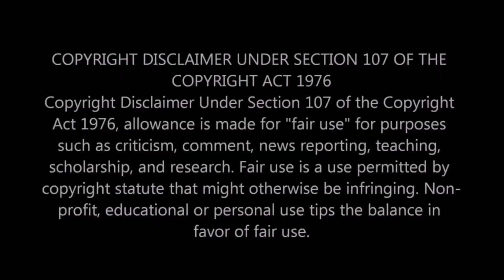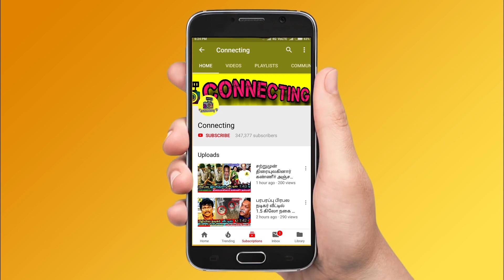சற்றுமுன் Meera Mithun மேல் கோவப்பட்ட Actor Vijay!Suriya Jyothika ! Chithi 2 ! Roja Serial !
சற்றுமுன் Meera Mithun மேல் கோவப்பட்ட Actor Vijay!Suriya Jyothika ! Chithi 2 ! Roja Serial ! vijay live! vijay wife sangeetha ! vijay about meera mithun ! meera mithun vijay issue !  Thalapathy Vijay was dragged by Meera Mitun ! Meera Mitun about Thalapathy Vijay ! Meera mitun live chat !meera mithun about karthi ! meera mithun about vijay ! meera mitun about suriya jyothika ! meera mithun about jothika ! meera mithun about vijay family ! meera mithun live ! actor karthi live ! actor suriya live ! actor karthi next movie ! suriya jyothika whatsapp status ! roja serial ! pandavar illam serial ! kanmani serial ! chithi 2 promo today ! chithi 2 today episode ! naam iruvar namaku iruvar serial today ! vanitha vijayakumar ! kasthuri ! lakshmi ramakrishnan ! vanitha cooking channel ! vanitha peter paul ! vijay meera mithun issue ! meera mithun about rajini ! karthi live about meera mithun ! Thalapathy Vijay ! Thala Ajith ! Thalapathy 64 ! Valimai Update ! Master ! Tamilnadu Politicial ! Latest Tamil Cinema News ! Hot Tamil Cinema News

Latest News: Bigg boss fame meera mithun recently shared some bad opinions about suriya and vijay on social media.
She said that, both are not ready to give way for youngster like me

they have cinema background family and doing some politics in kollywood cinema industry.

Now suriya's wife jyothika said, my husband suriya is a  hard worker. he gives movies which fans like. he put full efforts to act. but you said, suriya doesn't know how to act

i can't agree your statement against suriya. please do your work and movies.

then,  actor suriya's brother actor karthi replied to meera mithun, he said that my brother actor suriya is an inspiration for a lot of debut actor in tamil cinema like me.

so you don't have any rights to speak bad about him. please think before you speak otherwise you can face lot of issues.

Bigg Boss face Meera Mitun gone viral in social media and Vanitha Vijayakumar spoke about bad words in social media. She said that People who started will escape at the end and the middle people get caught. So be careful

This news was spreading on social media among fans and followers.

Vanitha Vijayakumar vs Lakshmi Ramakrishnan

Vanitha Vijayakumar in Kalakka Povathu Yaaru.

KPY Season today episode

KPY vanitha vijayakumar